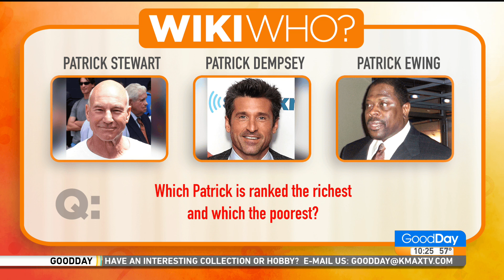Wiki Who?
In today's edition of Wiki Who?, John Dabkovich gives you your choices of the "Patricks". Patrick Steward, Patrick Dempsey, or Patrick Ewing.